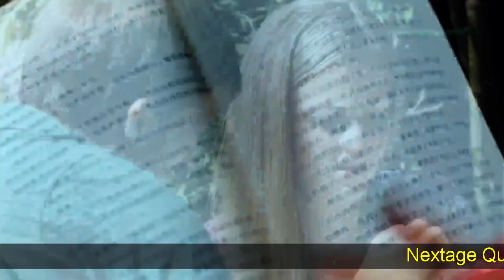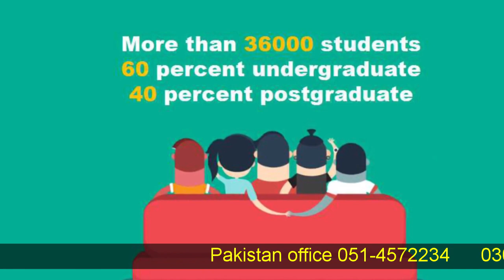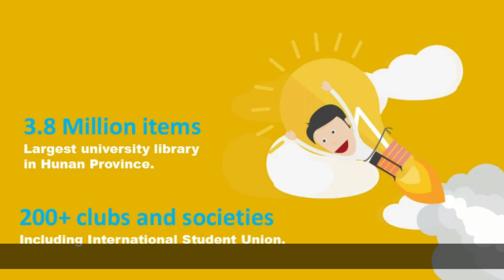Hunan Normal University